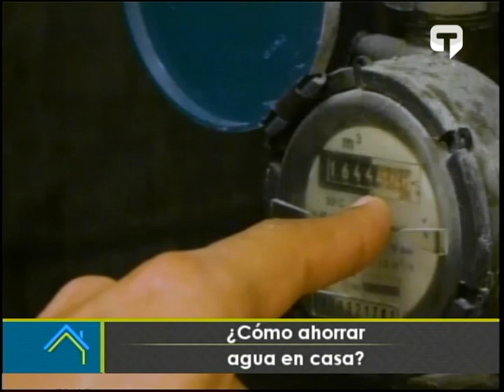¿Cómo ahorrar agua en casa?